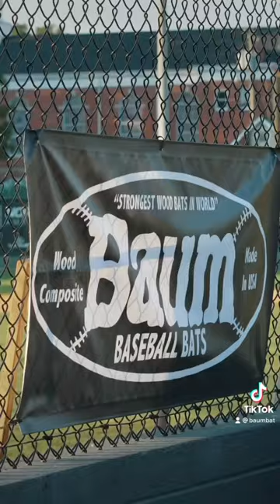Baum Wood Bats Legal/Allowed in High School, College, Perfect game and 99% of tournaments SINCE 1993